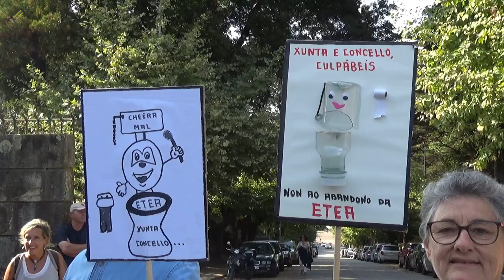Por el cumplimiento de promesas para la ETEA, 20 años sin cumplirse.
11/agosto/2022. Etea, Teis, Vigo (Galicia, España)
CENTOS DE VECIÑOS/AS DE TEIS, MANIFESTAMONOS CONTRA O  ABANDONO DA ETEA.
Varios centos de veciños/as de Teis ( 300 persoas) manifestamos  esta tarde, convocados pola Asociación Veciñal de Teis, para denunciar o abandono dos terreos da ETEA. A manifestación partiu pasada ás 19:00 horas, desde a entrada principal da ETEA, para percorrer a rúa principal da ETEA, o paseo do borde do litoral até a praia da Punta, regresar polo paseo e finalizar na praza da ETEA.
Nesta manifestación ademais de denunciar o abandono destes terreos,  esiximos a instalación duns aseos, a construción da residencia pública para maiores, adecentamento dos viaís e recuperación dos espazos libres ( peirao, paseo litoral, parque público,...)
O pasado xoves 28 de xullo, xa celebramos unha concentración na praza da ETEA, para denunciar o abandono da ETEA, a que asistiron máis de 200 persoas.

(Texto de la Asociación de Vecinos de Teis)